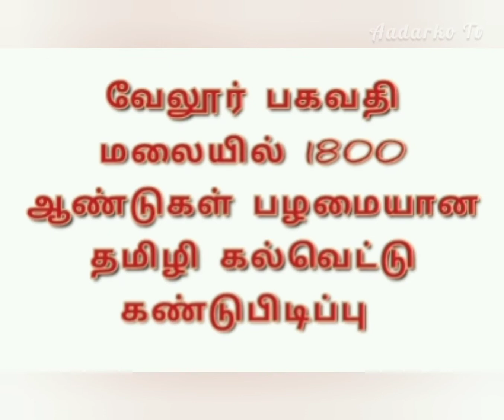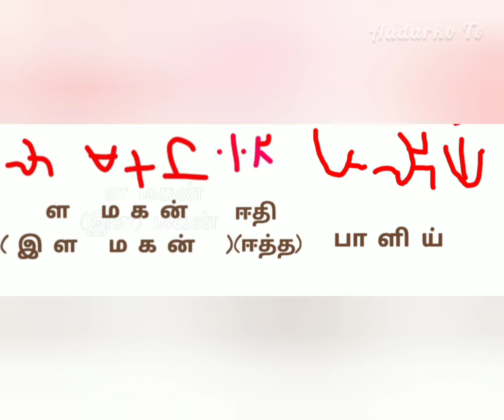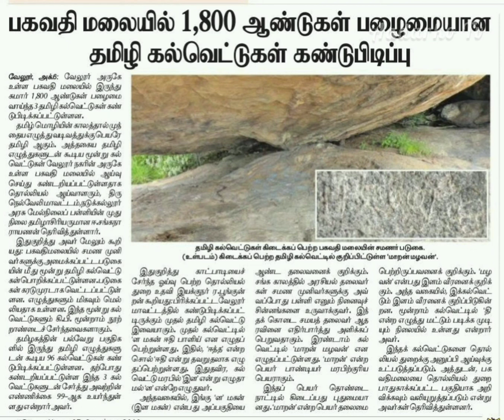பாண்டியன் மாறன் மழவன் கல்வெட்டு வேலூரில் கண்டுபிடிப்பு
பாண்டியன் மாறன் மழவன் சமணர்களுக்கு படுகை கொடையளித்த விபரம் தாங்கிய கல்வெட்டு வேலூரில் கண்டுபிடிப்பு